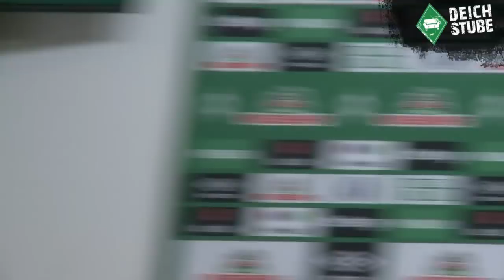Pizarro: „Habe momentan keinen guten Platz für einen Bambi“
Werder-Legende Claudio Pizarro sprach am Mittwoch in einer Medienrunde über seinen Sport-Bambi: „Ich habe momentan keinen guten Platz für den Bambi“, scherzte der 40-jährige Peruaner. In seiner Wohnung in München wird der Preis aber sicher einen geeigneten Platz finden.